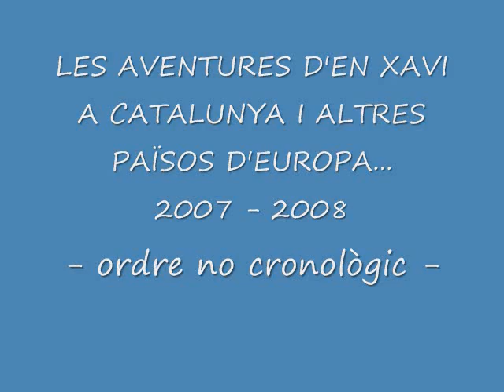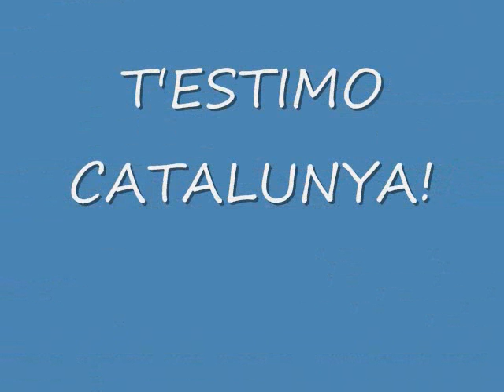El Xavi de XILE a CATALUNYA!! (2007/2008)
Xavier adventures in Catalonia and other countries of Europe: Andorra, Austria, Belgium, Czech Republic, England, France, Germany, Greece, Ireland, Italy, Vatican City, Liechtenstein, Luxembourg, The Netherlands, Slovakia, Sweden and Switzerland (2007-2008).

Les aventures d'en Xavier a Catalunya i altres països d'Europa (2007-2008).

Las aventuras de Xavier en Catalunya y otros países de Europa (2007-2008).